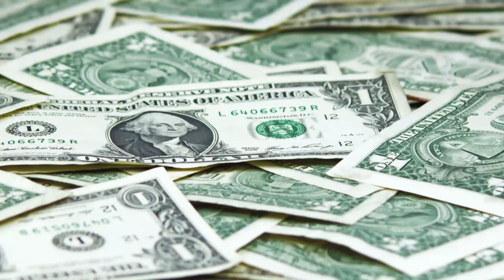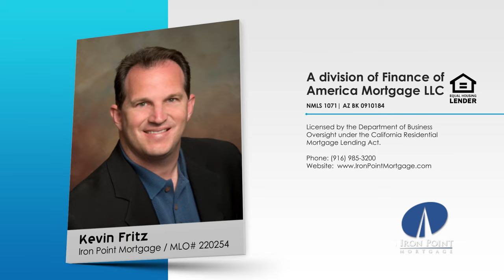Down Payment Assistance Grant that Never Has to be Paid Back!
This week I want to talk about one of those little known programs. The National Homebuyers Fund (NHF) offers the Sapphire Program which is a grant. A DPA grant decreases the homebuyer costs, avoids burdening the homebuyer with additional debt and eliminates property liens associated with secondary financing options. This also creates a long-term positive domino effect because the housing market is infused with borrowers holding more equity for a future move-up purchase if they desire, in turn freeing up another potential entry-level property.

Kevin Fritz
MLO #220254
Iron Point Mortgage

Category
People & Blogs